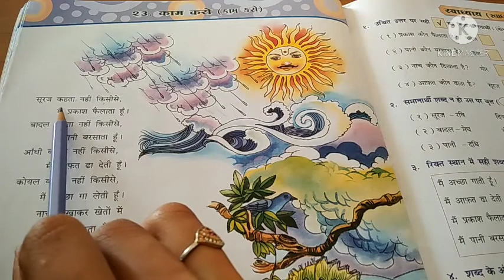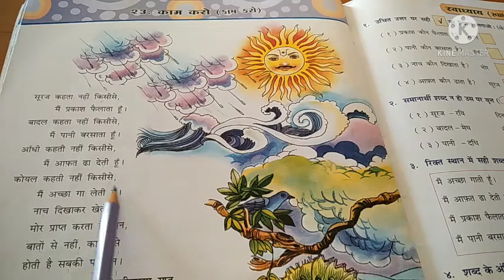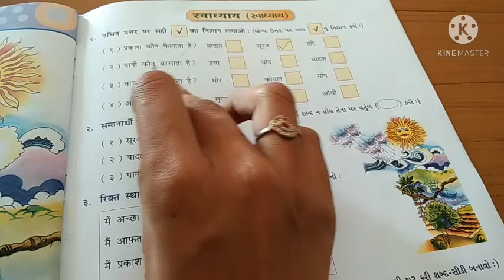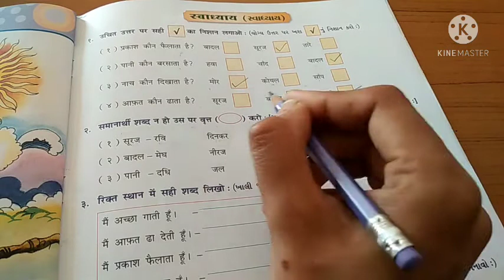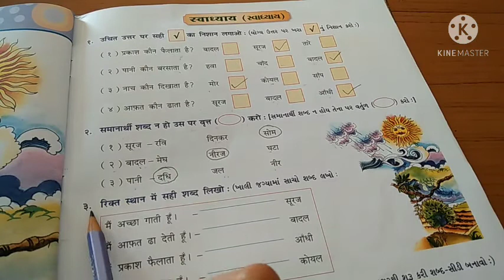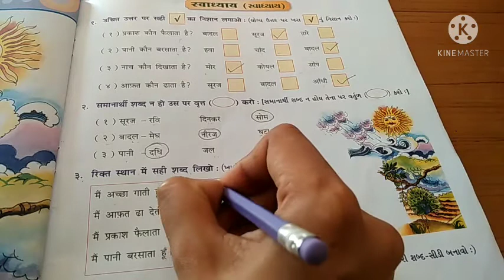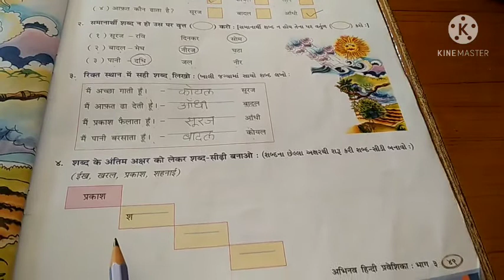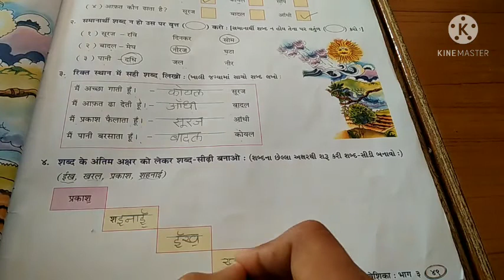std-3 sub-hindi ch-23